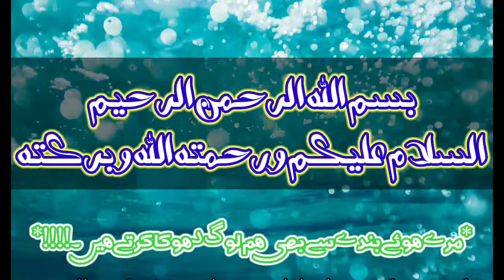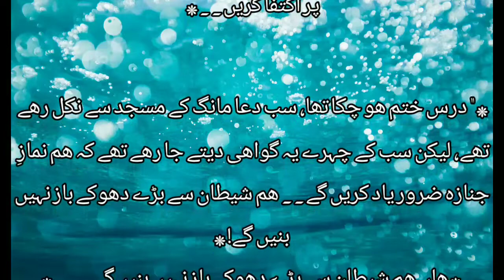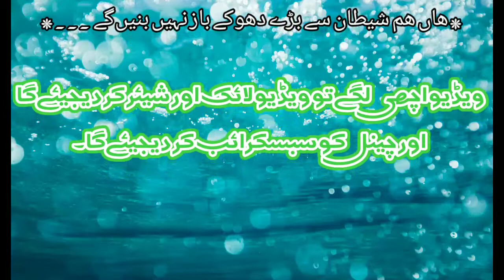islami tahreer || aans voice